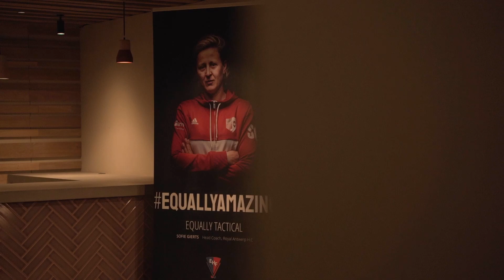2023 EuroHockey Executive Forum